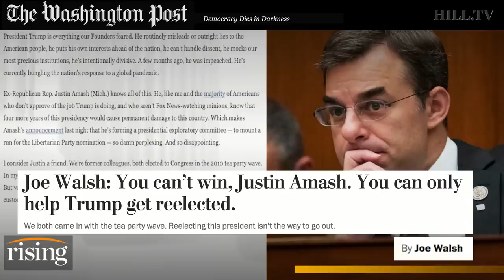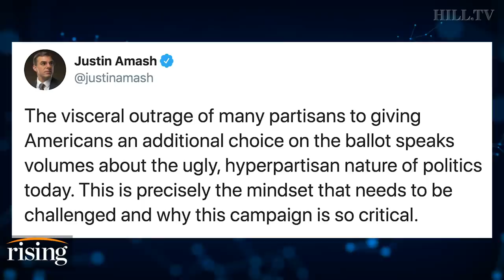Krystal Ball: Dem meltdown over Justin Amash reveals their hollow Resistance party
Krystal Ball discusses Justin Amash's launch of an exploratory committee to seek the Libertarian Party’s presidential nomination, which led to an explosion of outcries that Amash’s run would lead to Trump’s re-election, despite Amash’s opposition to most mainstream Democratic policies like abortion and gun regulation.